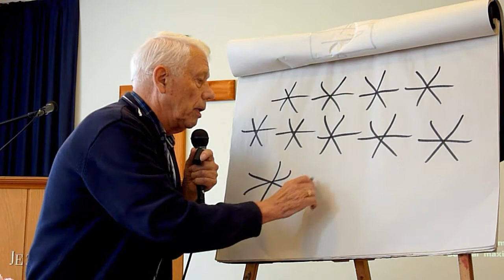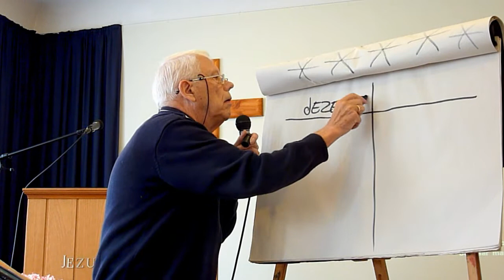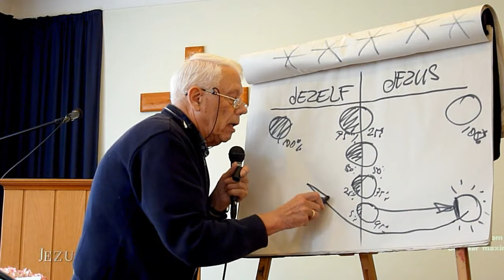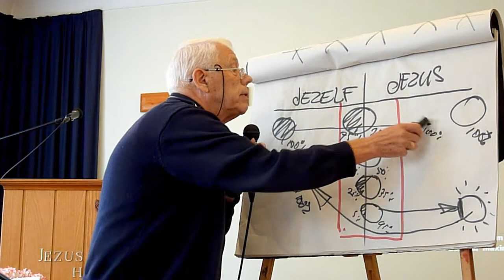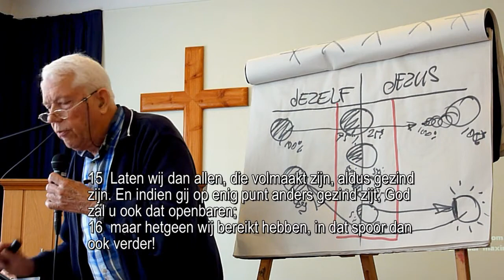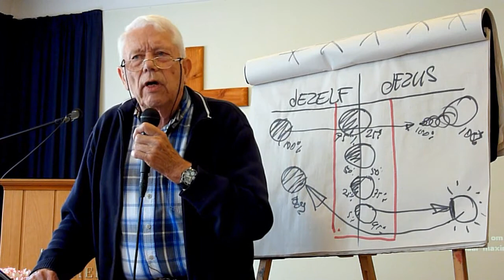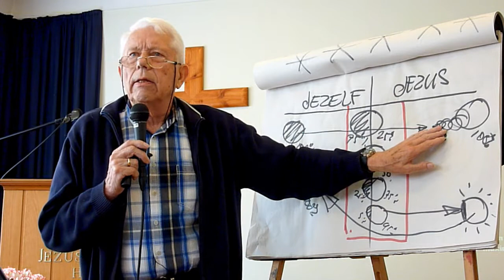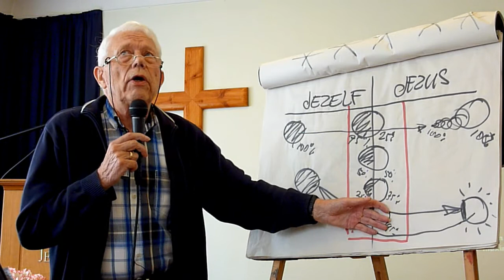Op onze gezindheid komt het aan!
Het belangrijkste doel dat Jezus voor ogen had met zijn sterven en opstanding blijkt voor het merendeel van de gelovigen een blinde vlek te zijn! Evangelische Gemeente Oostende, 19 juni 2016.